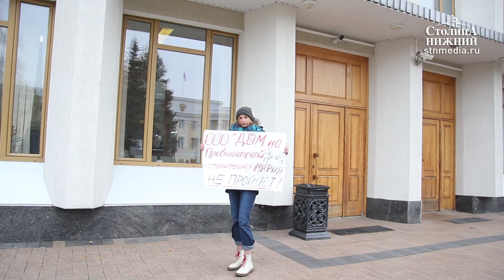Семья конструктора Алексеева вышла на пикет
© Медиапроект «Столица Нижний»
Три поколения семьи знаменитого конструктора Ростислава Алексеева вышли 16 октября 2019 года с одиночными пикетами к зданию правительства Нижегородской области. Они потребовали отменить проект строительства многоэтажного жилого дома возле объекта кульутрного наследия — так называемого «Дома Алексеева» (улица Ульянова, 45А).
Разрешение на строительство было выдано ООО «Дом на Провиантской» несколько лет назад, с тех пор продолжается конфликт жителей с застройщиком, который, несмотря на запреты региональных властей, пытается продолжить строительство и перенести забор на существующую зеленую территорию.
Как рассказали жители, поводом для пикетов послужило агрессивное поведение представителей застройщика, попытавшихся сегодня силой разогнать протестующих граждан.
Нашему изданию стало известно, что сегодня представители правительства региона пытались связаться с дочерью конструктора Татьяной Алексеевой и пригласить ее на переговоры.
О проблемах вокруг стройки, требованиях протестующих жителей сегодня журналистам рассказала Татьяна Ростиславовна Алексеева.